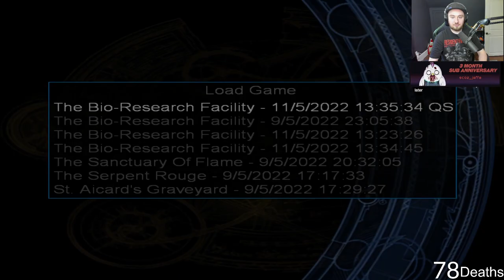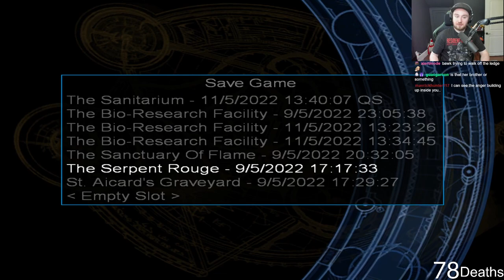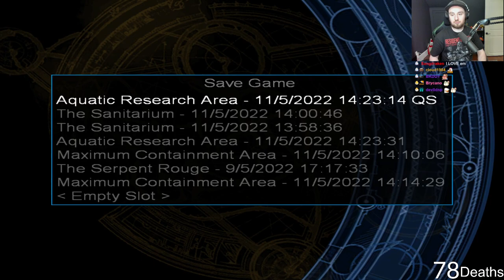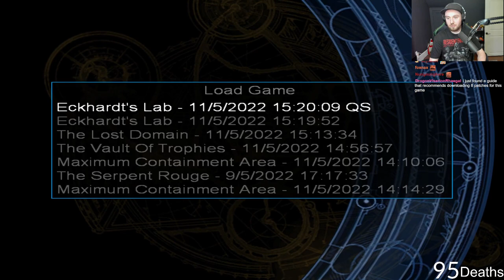Tomb Raider: Angel of Darkness || Final